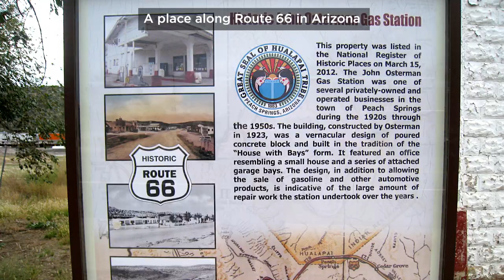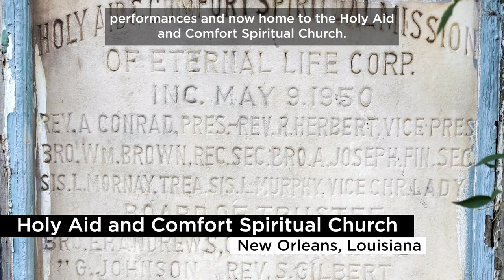America's 11 Most Endangered Historic Places for 2023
Since 1988, the National Trust has used its list of America's 11 Most Endangered Historic Places to raise awareness about the threats facing some of the nation's greatest treasures. Now in its 36th year, the annual list has identified more than 350 sites to date, and it has proven so successful in galvanizing preservation efforts that only a handful of sites have been lost.

The diversity of sites on this year’s list mirrors the diversity of the American experience, part of the National Trust’s continued commitment to telling the full American story. What’s more, the stories behind these places illustrate the complexities and challenges that have always been part of what it means to be American, but that have not always received the attention they deserve.

One thread running through the 2023 list is the power of multicultural communities to use their distinct identities and histories to directly combat cultural erasure—the gradual disappearance of community landmarks that help tell the story of those who’ve called a place home, along with the loss of treasured local businesses, restaurants, customs, and traditions. By rallying around the places that symbolize their history and stories, neighborhoods and communities are fighting overdevelopment, displacement, gentrification, and other threats, finding empowerment in their unique pasts.

Just as the tireless work of the National Trust, its partners, and local preservationists across the country have saved dozens of previously listed sites and set many more on a path to a positive solution, so now can we work together on behalf of these endangered places. Join us in our efforts to save America's historic sites.